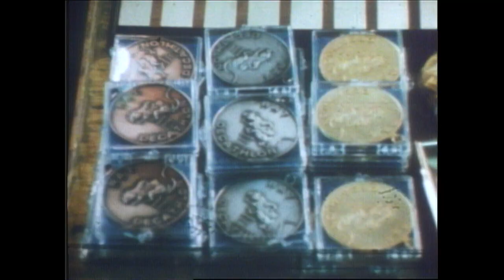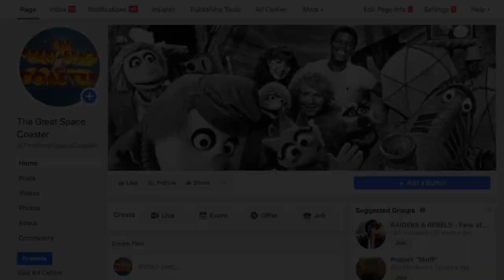Gary Gnu No Gnews Show from TGSC episode 109 The Great Space Coaster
HELP SAVE THE GREAT SPACE COASTER BY LIKING OUR OFFICIAL FACEBOOK PAGE.
There are several fan pages, so please check the end of the video for the correct address and an image of what our page looks like.
This clip of the Gary Gnu No Gnews show is from episode 109, circa 8/10/81.